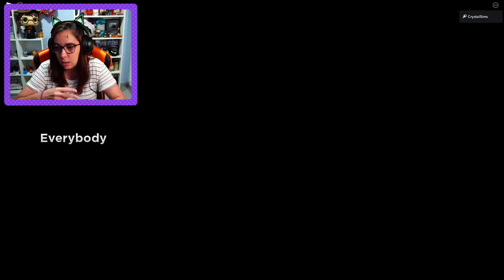VOY A TENER PESADILLAS CON ESTE BICHO AZUL | FLOPPYS PLAYTIME ROBLOX | CRYSTALSIMS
Nuevo vídeo de Roblox en Floppys playtime! Hoy después de que varias personas me lo sugiriesen, decido probar sola este juego en el que parece que podemos llevarnos más de un susto.. Voy a tener pesadillas con este bicho azul! xD Si te gusta el vídeo likéame, comparte y déjame un comentario! =D

** ¡¡Usa el código CRYSTAL cada vez que compréis robux en la página de Roblox si quieres apoyarme!!

* Mi perfil de Roblox para que puedas seguirme y unirte a mis partidas

*** Mi Pc:

     - Gráfica: GTX 1080 G1 GAMING 8GBG 8GB